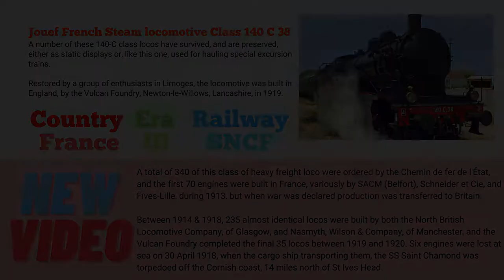A Close Look At The French Steam locomotive - SNCF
Jouef French Steam locomotive Class 140 C 38

A number of these 140-C class locos have survived, and are preserved, either as static displays or, like this one, used for hauling special excursion trains.
The locomotive was built in England, by the Vulcan Foundry, Newton-le-Willows, Lancashire, in 1919.

Restored by a group of enthusiasts in Limoges, the locomotive was built in England, by the Vulcan Foundry, Newton-le-Willows, Lancashire, in 1919.

A total of 340 of this class of heavy freight loco were ordered by the Chemin de fer de l'État, and the first 70 engines were built in France, variously by SACM (Belfort), Schneider et Cie, and Fives-Lille, during 1913, but when war was declared production was transferred to Britain.

Between 1914 & 1918, 235 almost identical locos were built by both the North British Locomotive Company, of Glasgow, and Nasmyth, Wilson & Company, of Manchester, and the Vulcan Foundry completed the final 35 locos between 1919 and 1920.

Six engines were lost at sea on 30 April 1918, when the cargo ship transporting them, the SS Saint Chamond was torpedoed off the Cornish coast, 14 miles north of St Ives Head.